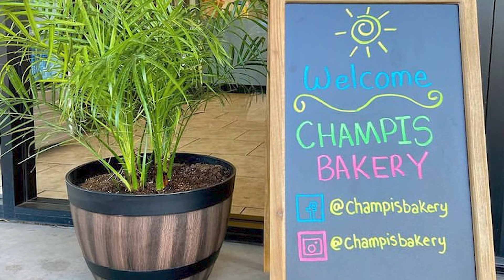CPLC Prestamos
Learn how CPLC is helping small businesses apply and receive SBA loans. SVE195